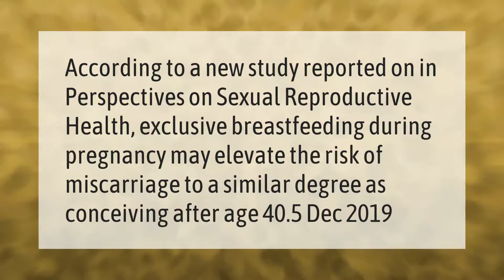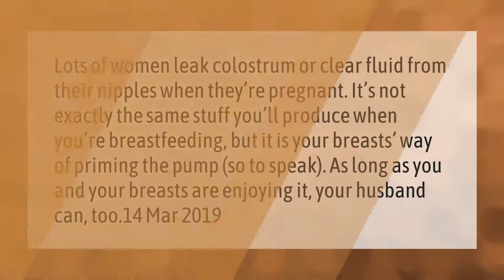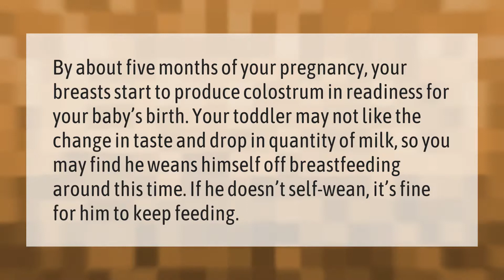Can breastfeeding cause miscarriage in early pregnancy?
00:00 - Can breastfeeding cause miscarriage in early pregnancy?
00:34 - Can I breastfeed my husband during pregnancy?
01:05 - Does breastmilk dry up when pregnant?
01:34 - Is it bad to squeeze your breast during pregnancy?
02:06 - When should I stop breastfeeding during pregnancy?

Laura S. Harris (2021, February 20.) Can breastfeeding cause miscarriage in early pregnancy?
    AskAbout.video/articles/Can-breastfeeding-cause-miscarriage-in-early-pregnancy-220806